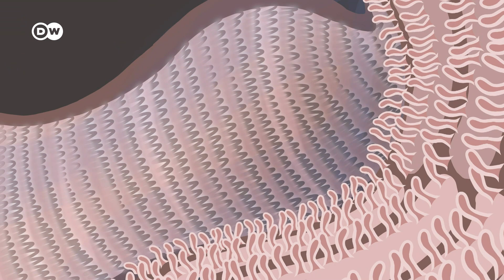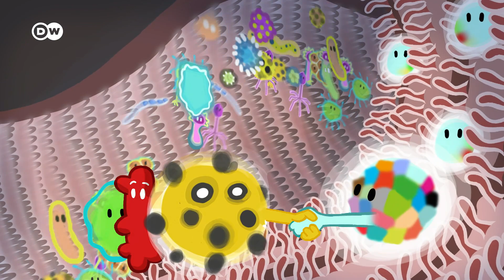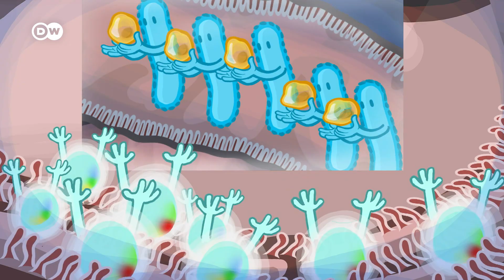كيف نحمي الأطفال من أمراض الحساسية؟ | صحتك بين يديك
أثبتت دراسة طبية حديثة أن عيش الأطفال في القرى واتصالهم بالحيوانات يسهم في تكوين البكتيريا المعوية المفيدة بشكلٍ أكثر صحة وفاعلية من أقرانهم في المناطق الحضرية، حيث يلقى الأطفال عناية فائقة ومبالغ فيها من قِبل ذويهم. فما السبيل لتقوية المناعة لديهم؟